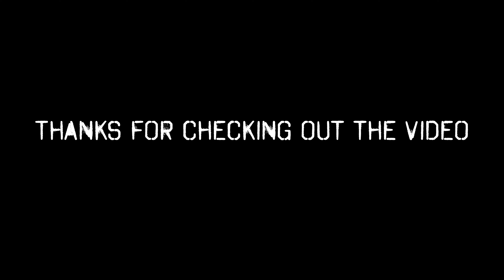Attention To Details | Don't Put Too Much Pressure On Yourself